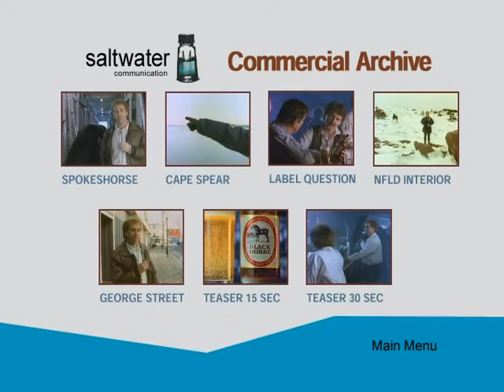Black Horse, Spokeshorse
Molson Black Horse, Newfoundland & Labrador only, shot in St John's Feb 1992, Agency:FCB Ronalds Reynolds, Writer: Chris Torbay, Creative Director: Cotton Stevenson, Group Account Director: Simon Billing, Account Executive: Brian Jamieson, Producer: Pat Lyons, Brand Manager: Dave Minnett,  Director: Rob Quartly, Bessies & Marketing Awards winner, Campaign of 6 :30 second TV spots,